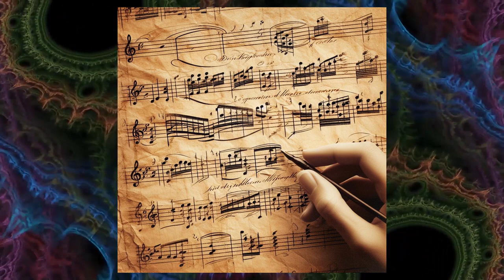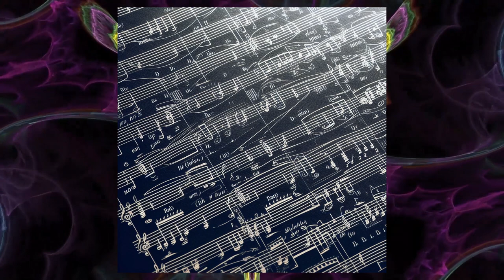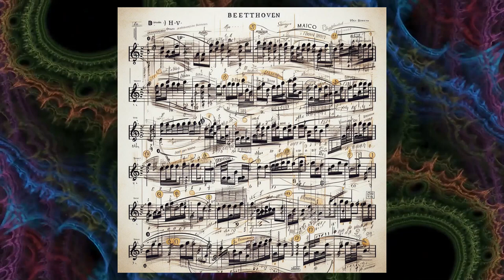Beethoven – Sonata No 31 In A Flat Major, Op 110 – I, Moderato Cantabile Molto Espressivo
Beethoven’s Sonata No. 31 in A flat major, Op. 110, is one of his last piano sonatas, composed in 1821 and published in 1822. It is the middle sonata in the group of three (Opp. 109, 110, and 111) that he wrote between 1820 and 1822, and is the penultimate of his piano sonatas. The first movement, Moderato cantabile molto espressivo, follows a typical sonata form with an expressive and cantabile opening theme. It is in A flat major, the same key as the sonata.

Microsoft - copilot
Image Creator
images are Powered by DALL·E 3
pexels-stefwithanf-13422732